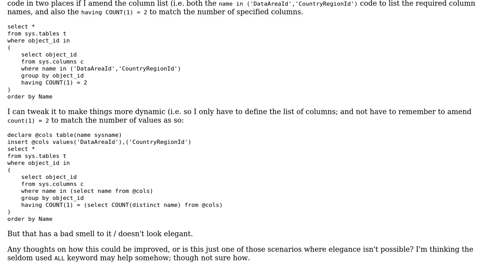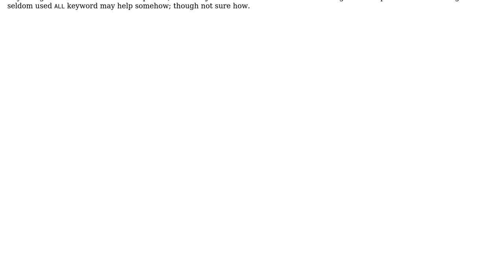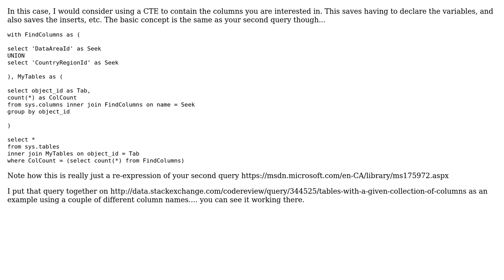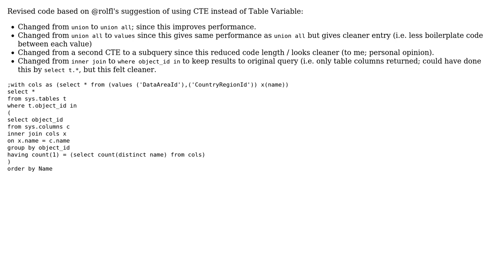Code Review: SQL to find table containing all specified columns (2 Solutions!!)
Code Review: SQL to find table containing all specified columns

With thanks & praise to God, and with thanks to the many people who have made this project possible! | Content (except music & images) licensed under CC BY-SA | Music | Images & others | With thanks to user Vogel612 user rolfl user JohnLBevan user Jamal and the Stack Exchange Network Trademarks are property of their respective owners. You are responsible for your own actions.